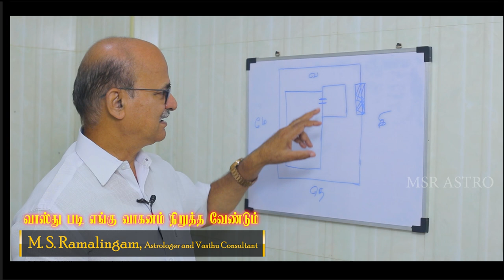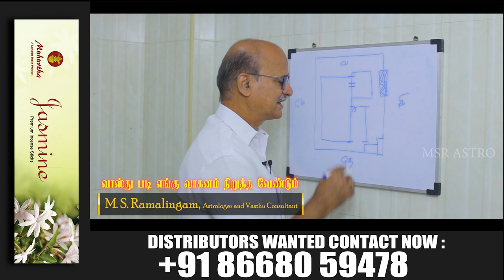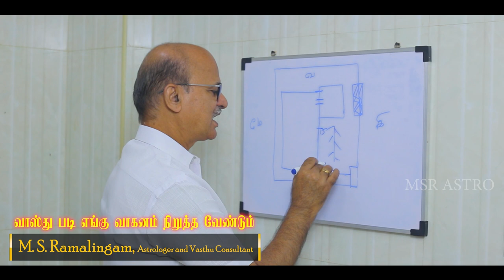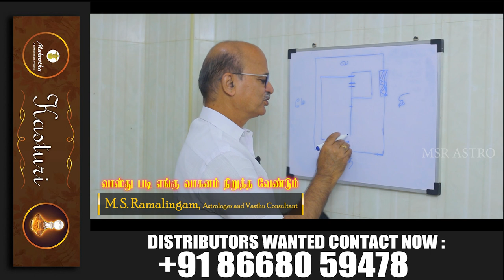வாஸ்து படி வாகனம் எங்கு நிறுத்த வேண்டும் | M S RAMALINGAM, ASTROLOGER & VASTHU CONSULTANT